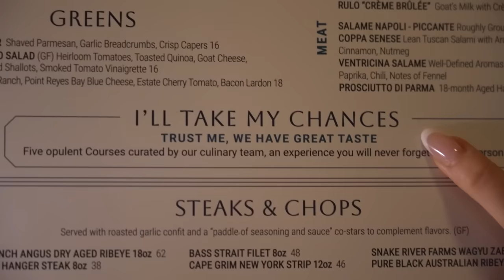$1 VS $10,000 Valentine's DATE!!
Hey guys it's Jentzen Ramirez. Happy Valentine's Day! Today my girlfriend (Elliana Walmsley) and I are going on a $1 vs $10,000 dollar date. We are going to be trying a $1, $50, $500, $1,000, and $10,000 Date. The goal is to see if money actually can make our dates better!